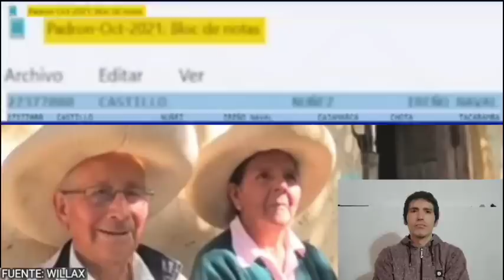Pedro Castillo ROBA a los ancianos! para dar pensión a sus padres! Beto Ortiz lo descubre! VACANCIA!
En este VIDEO REACCIÓN comentaré lo descubierto por Beto Ortiz, Pedro Castillo ha hecho que sus padres reciban una pensión por parte del estado!! pensión que solo reciben los ancianos en pobreza extrema, pero Pedro Castillo, a pesar de ser el presidente del Perú y tener Miles y Miles de dólares y soles, no les da dinero, sino que toma el dinero destinado a pension 65 para dárselo a sus padres!! 😱😱😱

DIFUNDIR!!!

please youtube reviewers, see that I always appear on my videos, I'm always reacting and commenting along the video!
also I edit all the video
so please, if you want that I talk more, or you think that I have to do some change on my channel, please write me to
before to take a more drastic desition 🙏
thanks 😃
blessings! 🙌